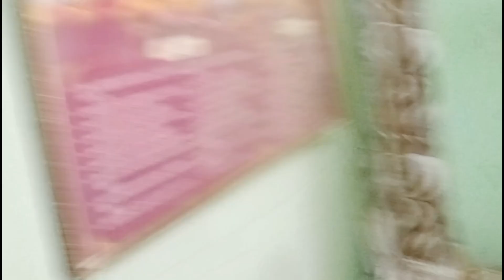Alice Ne मौसी ke जाते hi Ye kiya || Daily Vlogs || Yash Saxena Vlogs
Daily Vlogs From Uttarpradesh
Daily Vlogs From Kanpur
Daily Vlogs from India
Family Vlogs
Family Vlogs
Hindi vlog
My First Vlog
Yash Saxena Vlogs
behan aur bhai ka vlog
vlogs